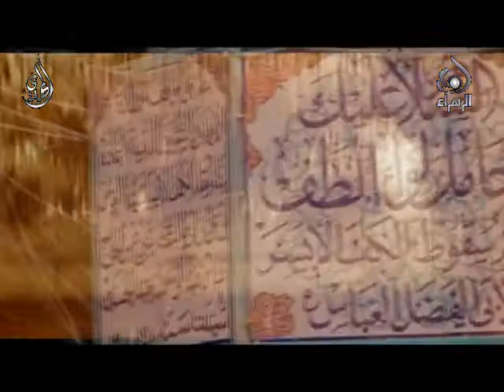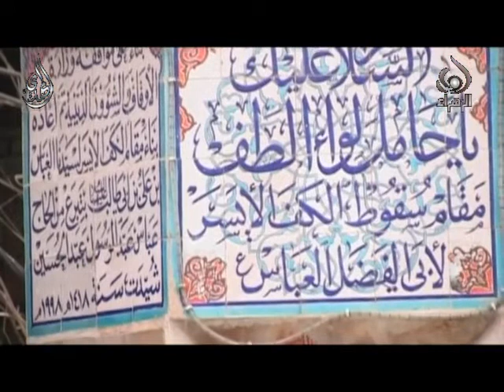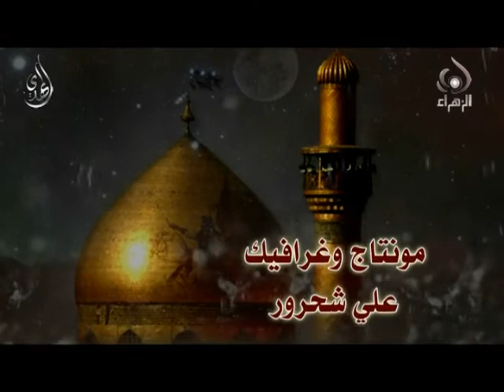يا راعي العلم - الرادود محمد جبريل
يا راعي العلم
الرادود محمد جبريل